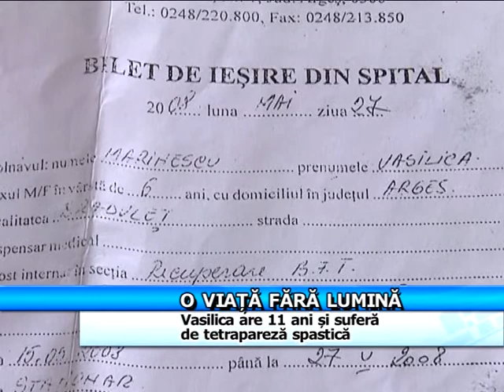O VIATA FARA LUMINA